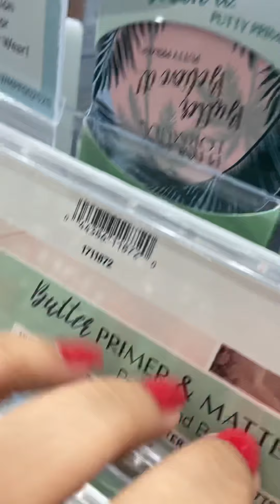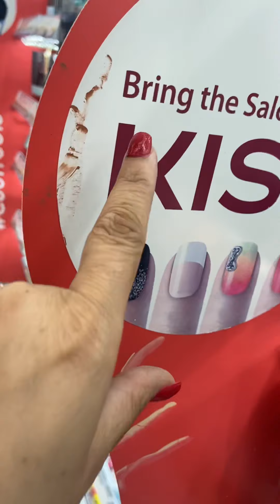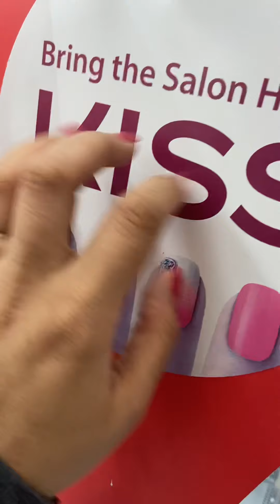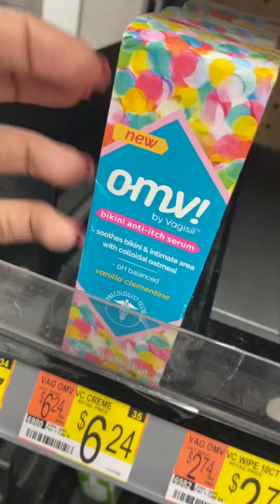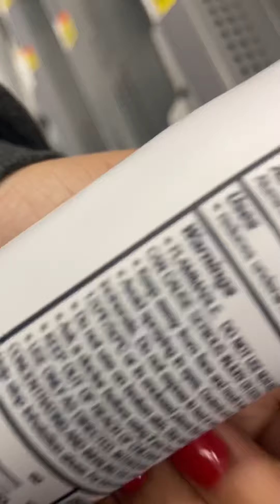Quick Public Tapping at Walmart ASMR